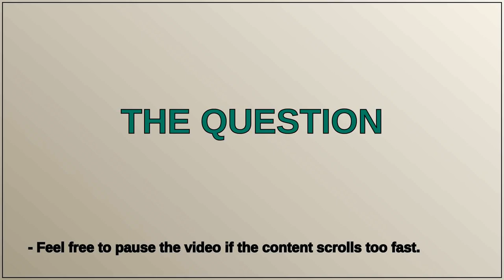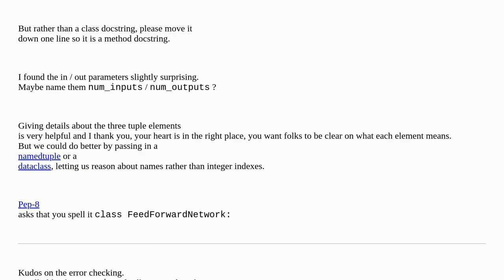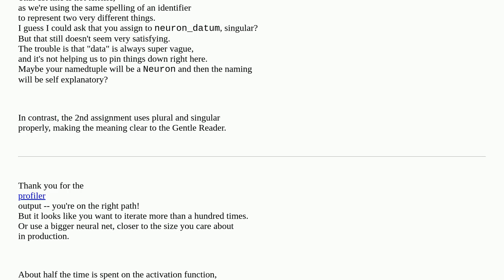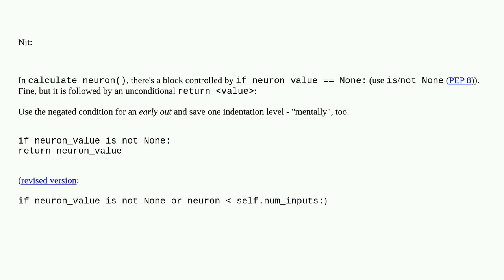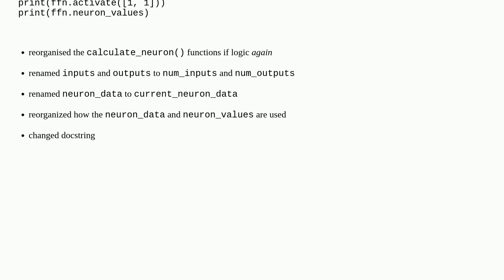Feed forward neural network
A special thanks goes out to the community

  neural-network performance python